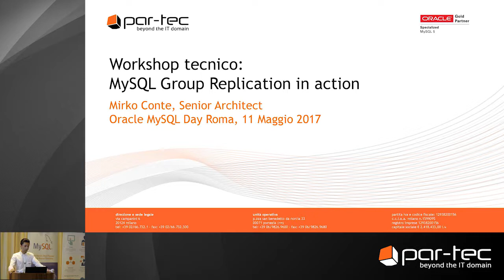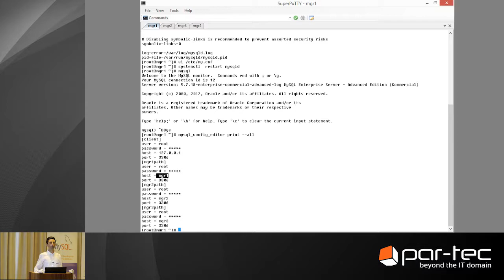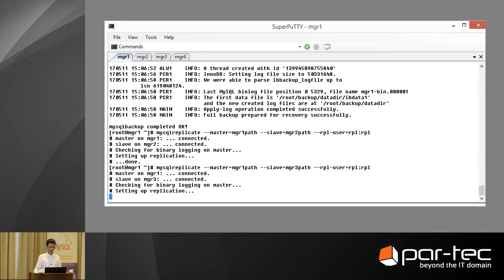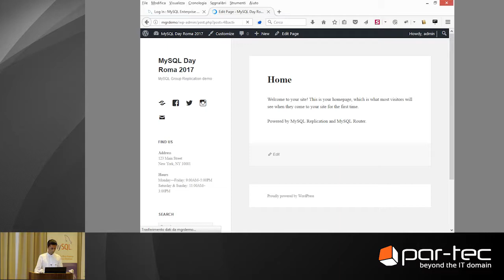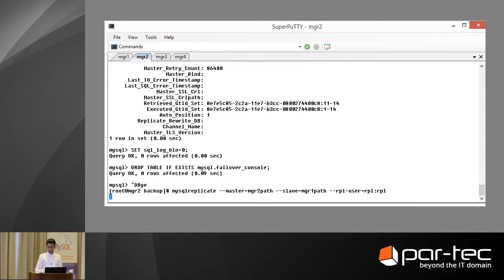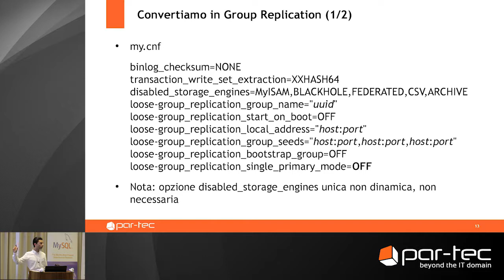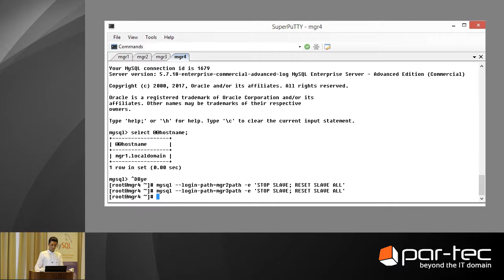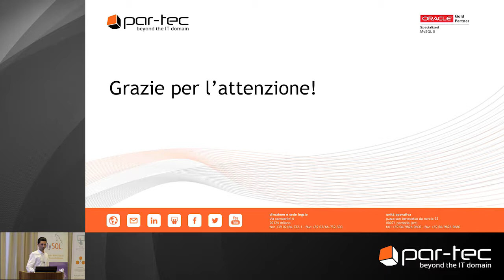MySQL Day Roma 2017 - MySQL Group Replication in action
In occasione del MySQL Day 2017 di Roma il TechAdvisor Mirko Conte ha illustrato il funzionamento della nuova Group Replication, progettata per implementare cluster active/active trasparenti per le applicazioni.

Durante il workshop tecnico sono stati trattati i seguenti punti:
- Creazione di una replica master-slave
- Configurazione di MySQL Router e mysqlfailover
- Simulazione di un failover e ricostruzione della replica
- Trasformazione della replica in Group Replication
- Conversione in InnoDB Cluster

Per saperne di più, scaricate le slide e guardate il video della presentazione del nostro TechAdvisor su